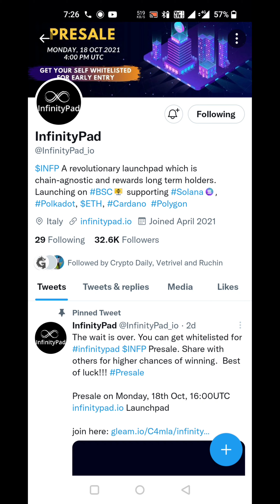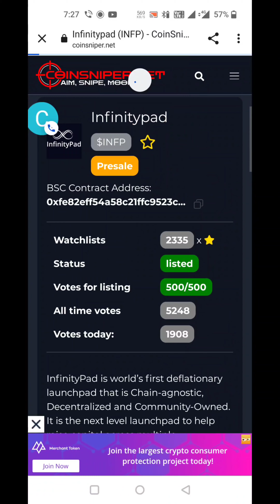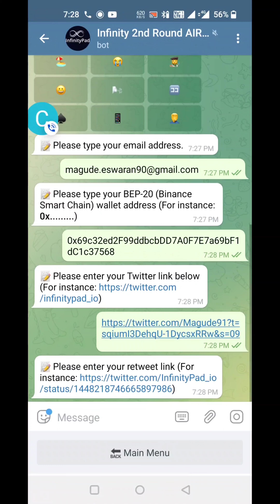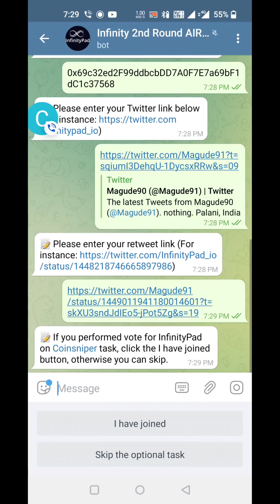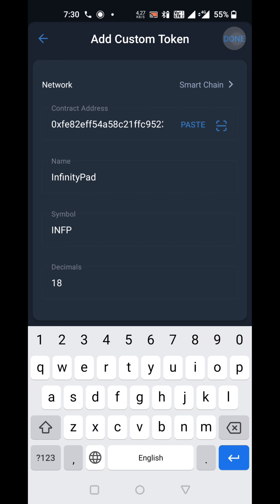Infinity Pad Airdrop l Bsc Network Airdrop l free Airdrop l Crypto Info Airdrop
Infinity Pad Airdrop 🚀

Contact Address :
0xfe82eff54a58c21ffc9523c4998d5dad84dcbd50